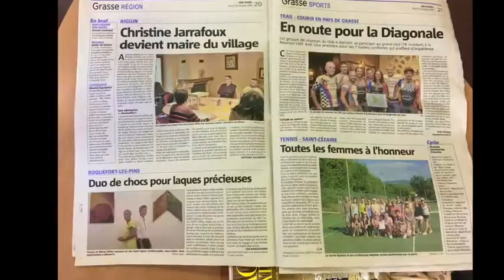Verena & Remy JULLIEN "La Vie Passante"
This video is about Rena & Remy V0